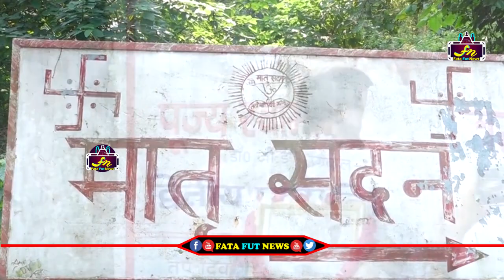పవన్ కళ్యాణ్ ఫుడ్ తినడానికి ఎలా ఇబ్బంది పడుతున్నాడో చూడండి | Pawan Kalyan struggles to eat food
Watch#pawankalyan